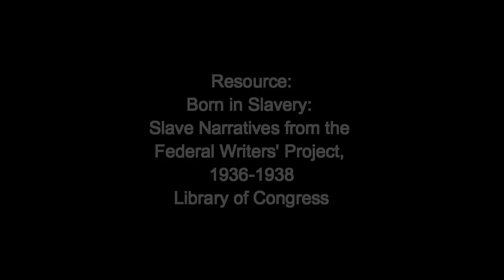Let's Talk About Slavery at Christmas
Let's have this difficult conversation.

Born in Slavery: Slave Narratives from the Federal Writers' Project, 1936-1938

Thumbnail photo by- Tgdavison photography